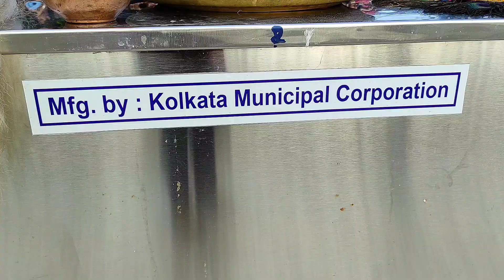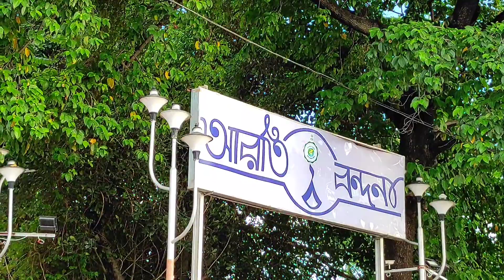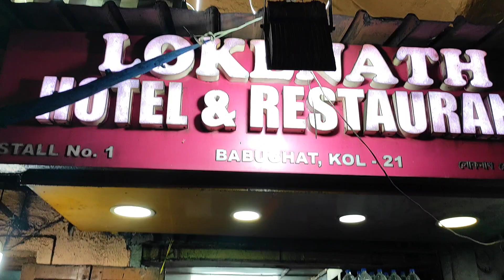Ganga Aarti In Kolkata || কলকাতায় গঙ্গা আরতি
Ganga Aarti In Kolkata||কলকাতা বাবুঘাটের গঙ্গা আরতি|| Babughat Kolkata

Hello friends, welcome to Rachaita's Lifestyle..
In this video Rachaita's Lifestyle presenting you a vlog video on The Ganga Arati. I tried to give you full information about this..I hope you all like this video..

Cafe vlogs:-

Travel vlogs:-

Daily Vlogs:-

Instant glow পেতে বিয়ে বাড়ি যাওয়ার আগে আমি যেভাবে skin care করি।।A day in my life vlog

Your Quaries:-

Ganga Aarti In Kolkata
Babughat Kolkata
ganga aarti
ganga arati
ganga aarti kolkata
mamata banerjee
kolkata ganga ghat
kolkata ganga aarti
babughat ganga
ganga arti
ganga ghat
ganga aarti video
babughat ganga aarti
kolkata ganga babughat
best ganga ghat in kolkata
kolkata ganga ghat aarti
maa ganga aarti kolkata